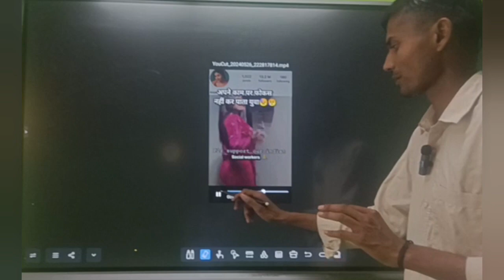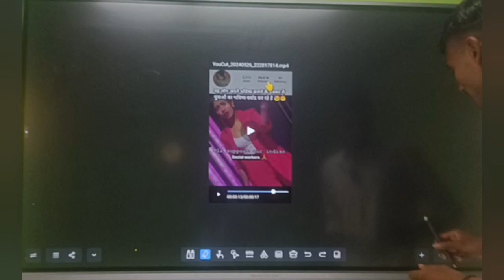😭😭 युवाओं का हो रहा है जीवन बर्बाद इसके जिम्मेदार है यह लोग